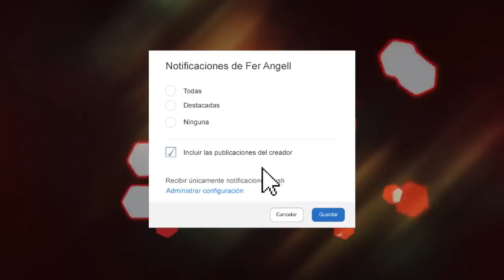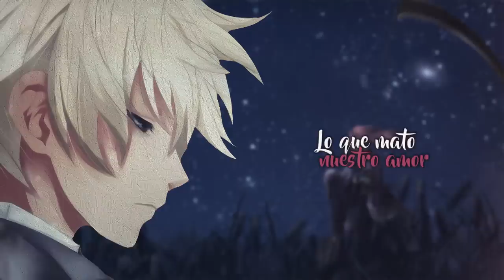💔Tu Indiferencia💔 - (Rap Romántico 2019)- Fer Angell ft. Soldado Kallejero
rap romántico// 2019 Fer Angell ft solado callejero , xion mc tu indiferencia rap triste 2019 desamor  // para llorar , rap sad ,
goodbye , long, AMV .

❤INFORMACIÓN TEMA:↓↓

✓ ➡Tu Indiferencia - Fer Angell Ft Soldado Callejero✓

✓ ➡Prod. AF Music Studios & MP beats

✓ ➡Video AMV: Sufter

Oficial Music Video by Fer Angell ft. Xion MC performing " Tu Indiferencia " (C) 2019.